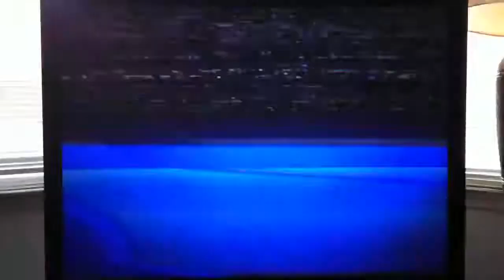uwish dance crew.. old vid from way back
[location: wheaton, maryland] from waaaaay back :) dancing to HOT and Janet Jackson